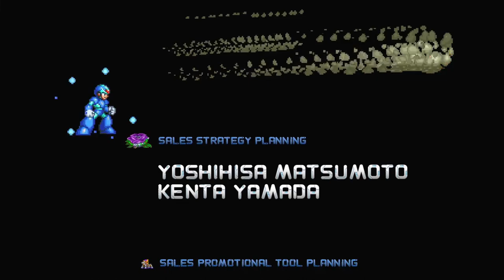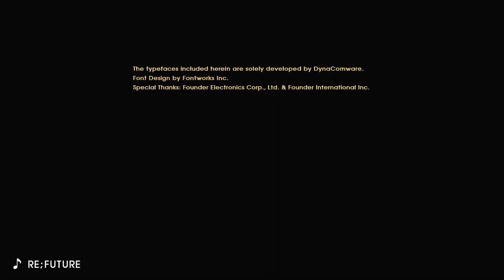Mega Man X Legacy Collection - Gallery & Product Gallery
Mega Man X Legacy Collection (known in Japan as Rockman X Anniversary Collection) is a 2018 compilation action platform video game developed and published by Capcom.